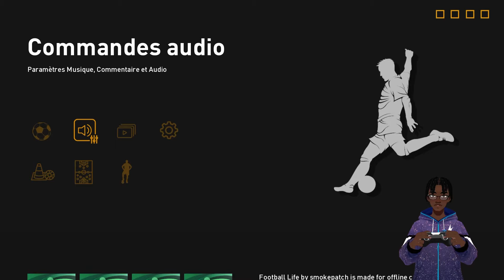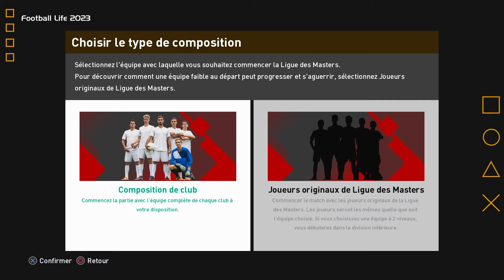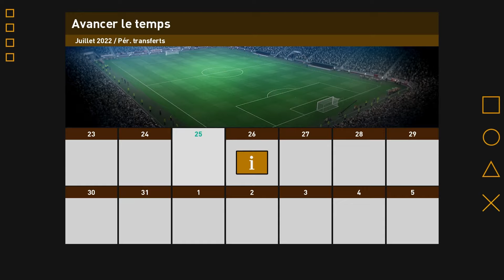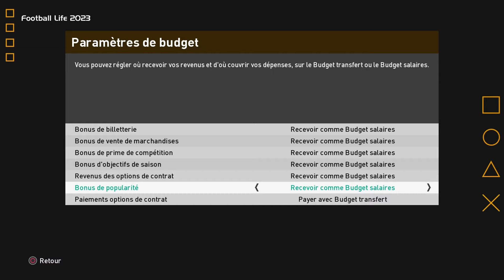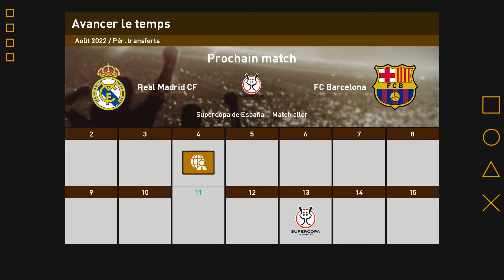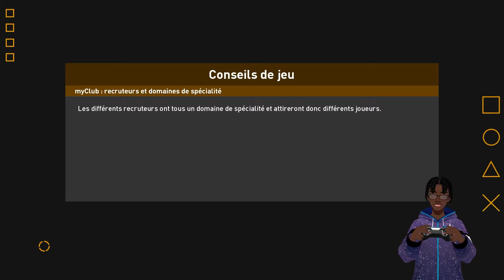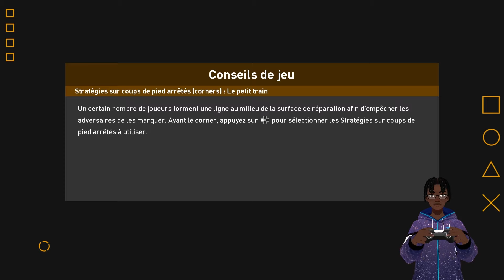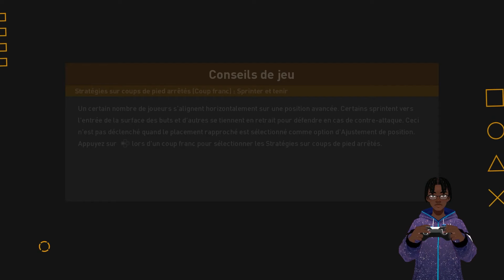PES Efootball 2023 FR ► LIGUE DES MASTERS #1 - PREMIER TROPHÉE DE LA SAISON ! | Football Life 2023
PES 2023 FR ► LIGUE DES MASTERS #1 - PREMIER TROPHÉE DE LA SAISON ! | Football Life 2023